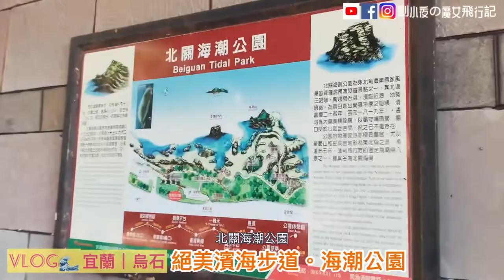[VLOG]宜蘭｜北關🌼 海潮公園。絕美濱海步道/一線天。新宜蘭景點/戶外旅遊景點推薦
每次去宜蘭都超想去海潮公園看看傳說中的臨海步道，還有超美的濱海一線天，但偏偏都不順路，擔心遇到塞車潮，所以只能錯開安排。

這一次終於也比較寬裕的時間，剛好要去烏石港一趟，當然一定要把海潮公園排進去！

海潮公園很短，很適合作為中間休息站活絡一下筋骨，但夏天來一定要做好防曬防蚊，才不會破壞你美麗的心情。

北關公園又稱蘭城公園，地處臺灣東北角沿岸，位於頭城鎮更新里（影片標錯地點，抱歉！），是一座景觀豐富的海濱公園。

北關原為滿清時期的一座關卡，當時鑑於此地地形為防止盜匪進入宜蘭的最佳關隘，而奏請設立駐兵關卡。公園裡立有兩尊古砲，據說是清嘉慶年間所鑄造的古物。內有經過千萬年沖刷而成的單面山、豆腐岩、小海岬等自然石岩景觀，石岩林立，堪稱東海岸特殊的景觀。

在巨石與山勢對峙中，並設有階梯、步道和觀海涼亭，園中處處展現海濱特有奇景。由觀海臺上南望，可遠眺龜山島及蘭陽平原，近看則驚濤拍岸，氣象萬千，蘭陽八景中的「北關海潮」即指此地。

觀海亭可清楚眺望龜山島、外澳等海上景致，以及北關一帶全景。站在觀海亭上，遠眺龜嶼佳景，近觀驚濤拍岸，氣象萬千、景色壯麗，尤其在漲潮或日出時，更是走訪北關的最佳時刻，巨石嶙峋峨立海岸，海濤洶湧，驚濤裂岸，一波波浪濤湧進石腹之中，潮聲迴盪，不絕於耳。